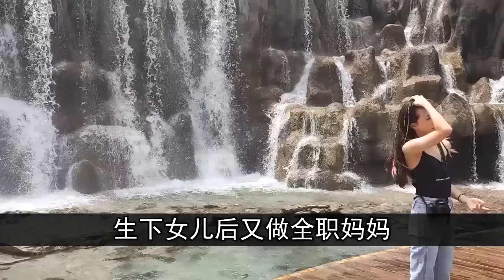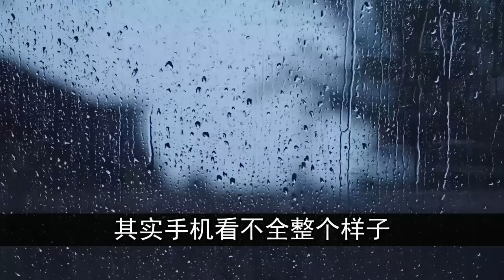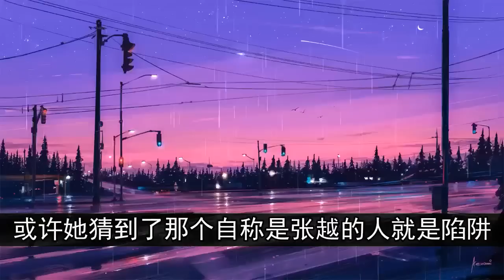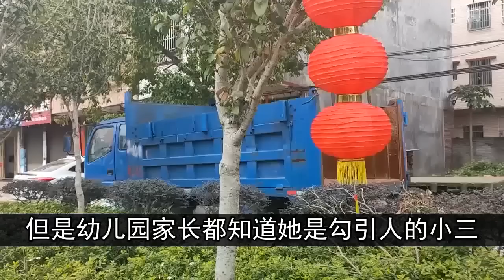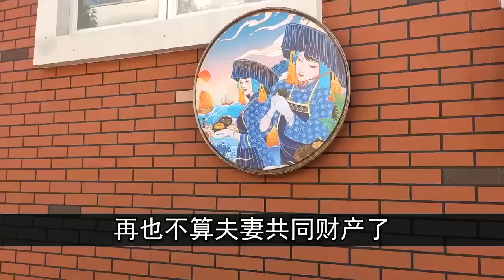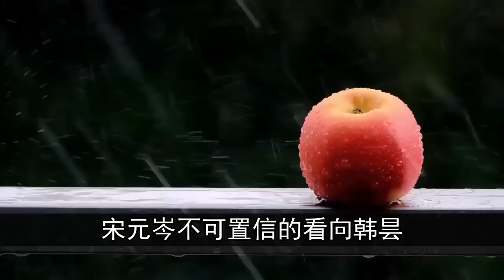韩昙从没想过自己心目中的完美男人，深爱她的老公，竟然会背叛她，老公背后的女人不止一个。| 中国刑事大案 | 懸案 | 拍案说法 | 江湖李白 | X調查 | wayne調查